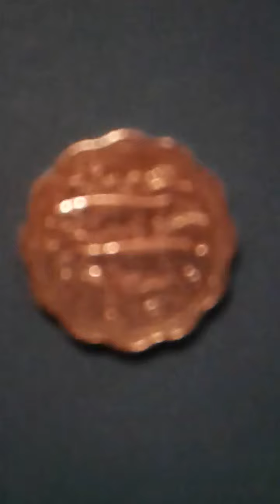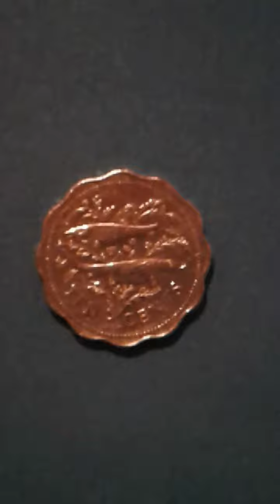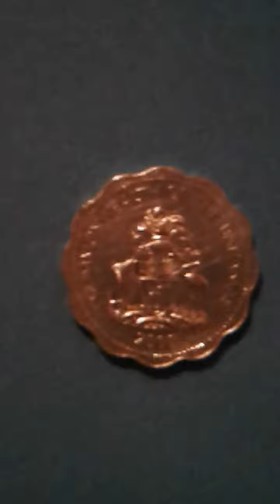Monedas De Todo El mundo.17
Bahamas.